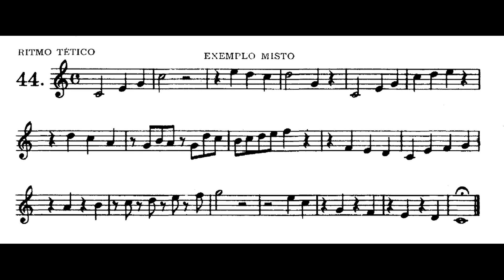Bona - Lição 44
Começamos com as lições que são pequenas melodias musicais.
Misturando varias figuras de notas com pausas.
E lembrem-se metrônomo a 60bpm não é uma regra, mas sim um ideal.
Bons estudos.
Feito para aqueles que aprendem vendo e ouvindo.